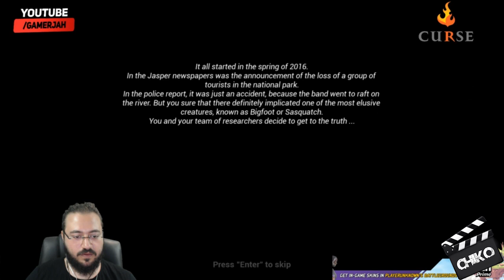Jahrein big foot oynuyor 2. bölüm